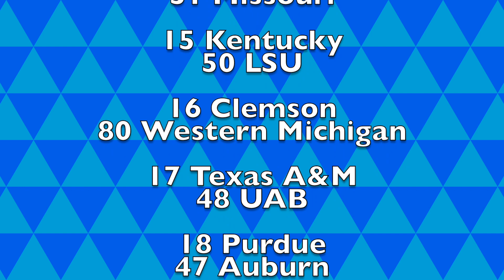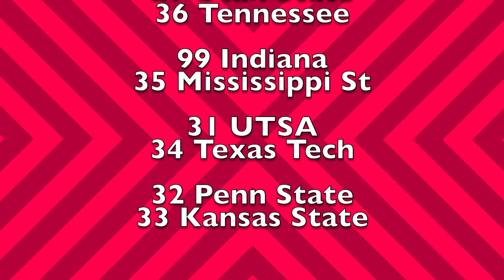NCAA FOOTBALL TOURNAMENT - Second Round